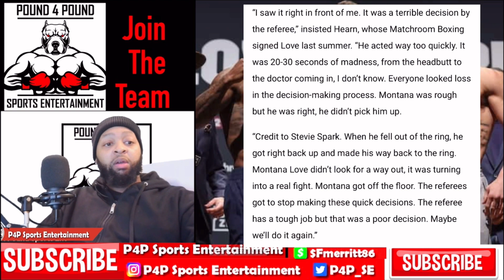Montana Love gets Disqualified for throwing Steve Spark out of the Ring/Suffers First Loss of Career